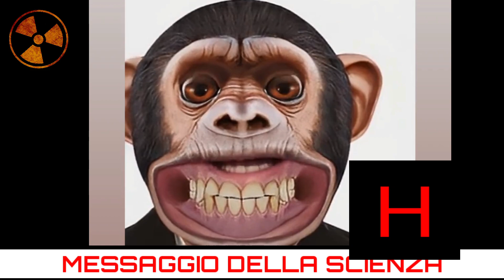❌ MESSAGGIO DELLA SCIENZA (H)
📍 La SCIENZA(H) ci spiega come funzionano le cose ...

 🔥 BLACKOUT 🔥